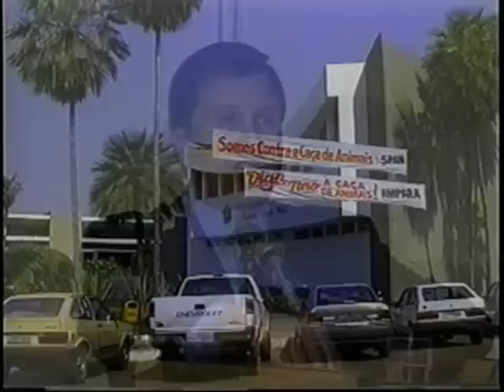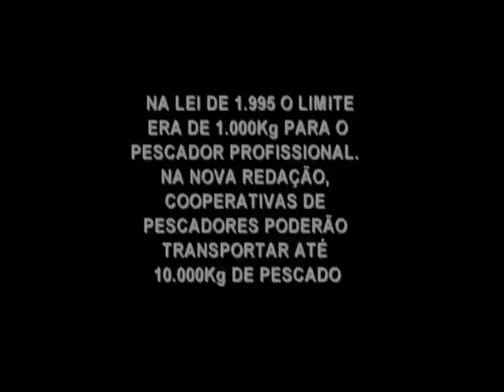HUNT ClimateAction sospantanal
Valeria del Cueto and Helio Lopes´s video, 1998
A flash hunt in Pantanal, the ecological paradise in the heart of South America. A night adventure where the hunters bring on their powerful beam lights to disturb and kill the animals.
Instead of the gun, a camera. The register of all hat's been in our aim, the reaction of the population concerning the environmental aspects of the laws involving the controversial subject. A question mark.